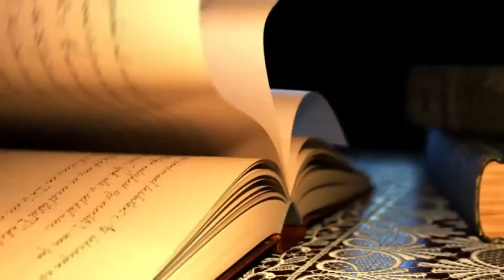ОнлайнЧеллендж ПетрI. Евгения Белова